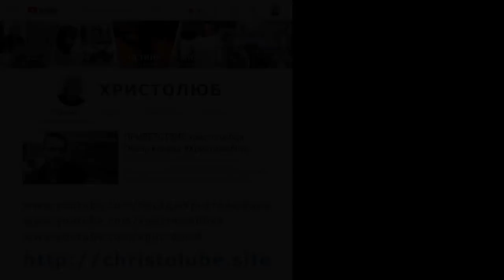ПОКАЯНИЕ христолюбца и прощение грехов. Крещение в воде и Духом Святым (05.05.2018) ХРИСТОЛЮБ (2)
ПОКАЯНИЕ христолюбца — это второе видео из шести, в котором я расскажу о моей жизни, о моём покаянии.

— SKYPE: christolube

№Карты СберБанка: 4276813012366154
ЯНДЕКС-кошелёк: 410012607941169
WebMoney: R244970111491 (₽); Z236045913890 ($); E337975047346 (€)